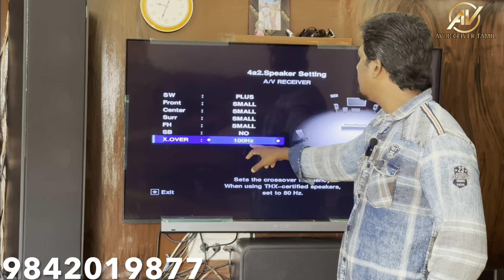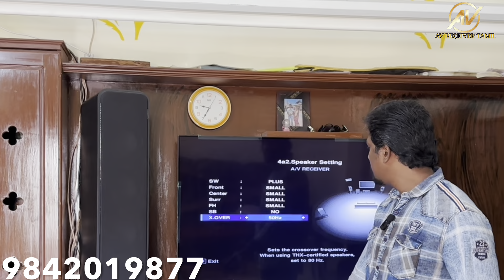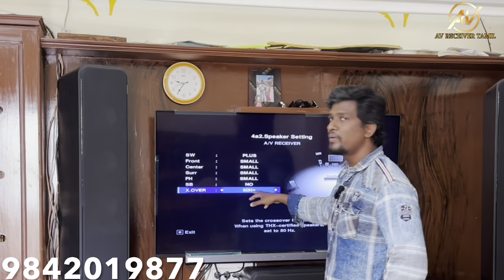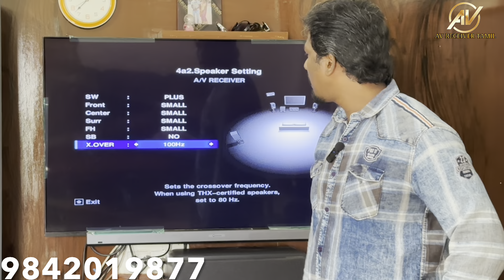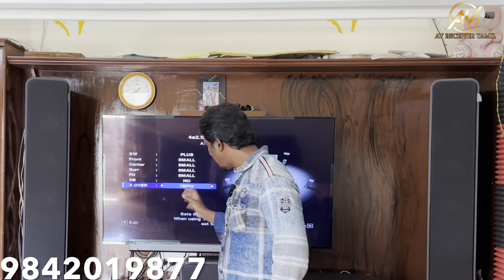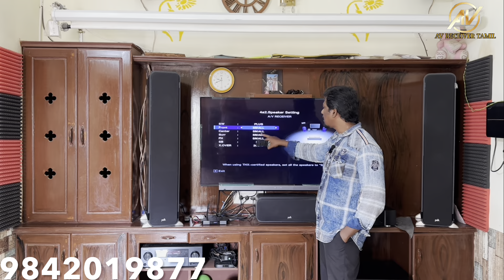Pioneer AV Receiver All Speakers & Subwoofer CrossOver Settings in Tamil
Speaker Cross over Settings

Humans with normal hearing can perceive up to 10 octaves of frequencies, from 20 Hz to 20 kHz, and full-range speakers are designed to reproduce as much of that span as possible. Realistically, most speakers can encompass eight or nine octaves, from 20 kHz or even higher at the top down to somewhere between 40 and 80 Hz, though some can go lower.

That's slightly less than the entire extent of human hearing, but it's still a very wide range, and most speaker drivers can't cover all of it by themselves. So, most speakers have more than one driver mounted within a cabinet.